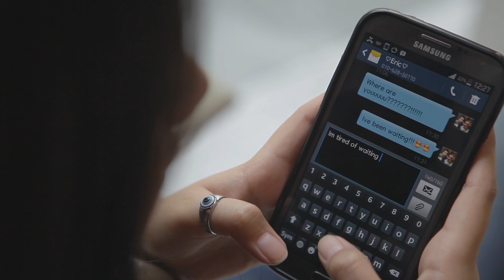Gone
A short film directed and written by Kimberley Cybil and team: Areej, Celi, Chia Pek Teng and Vincentius.

Im Kwon Taek School of Film and Performing Arts
Dongseo University